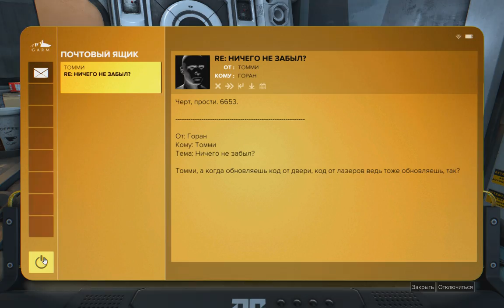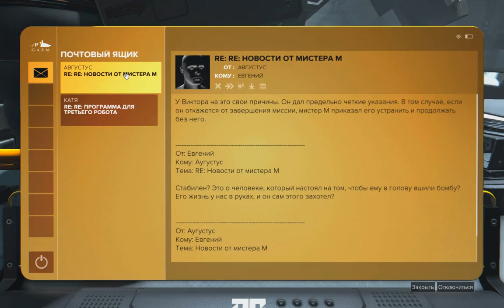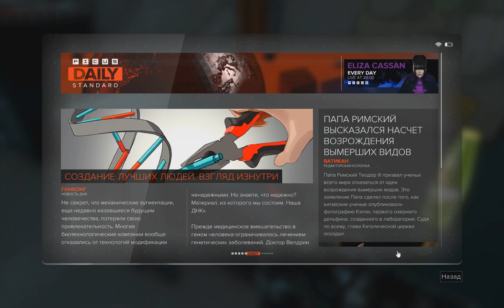Deus Ex: Mankind Divided прохождение - Часть 18 (M13: ГАРМ)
В этом видео вашему вниманию представлено прохождение игры Deus Ex: Mankind Divided...